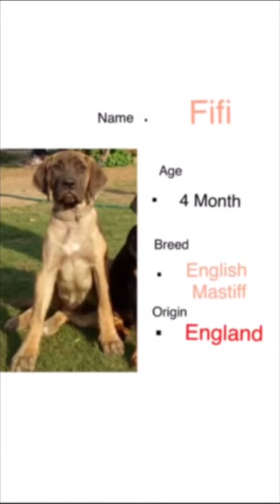Rottweiler, GermanShephard, Doberman, English mastiff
Rottweiler_ Carlos_ ♂.               1 month
German shepherd_ Hitler_ ♂.    1 month
Doberman_Killer_♂.                    2 months
English mastiff_ female month.   4 months

Video shout_  lodhi Garden
New Delhi
Every week updates